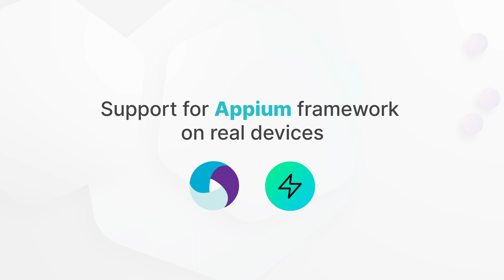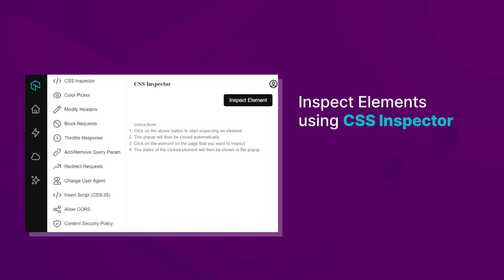What's New In LambdaTest💻 | Product Update Announcement April 2023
Watch this video to learn about the latest product features and updates to improve cross-browser testing for websites and web apps. Start FREE Testing

Perform live interactive cross-browser compatibility testing of websites and web apps on the latest mobile & desktop browsers

𝐕𝐢𝐝𝐞𝐨 𝐂𝐡𝐚𝐩𝐭𝐞𝐫𝐬 👀
00:00 Welcome!
00:16 HyperExecute
00:33 LambdaTest Analytics
00:42 Web Automation
00:51 LT Browser 2.0
01:07 Conclusion

📌 𝐊𝐞𝐲 𝐇𝐢𝐠𝐡𝐥𝐢𝐠𝐡𝐭𝐬 𝐨𝐟 𝐀𝐩𝐫𝐢𝐥 𝟐𝟎𝟐𝟑

📍 HyperExecute
✅ View Test History to get important insights into your test case.
✅ Archive unimportant or aborted team jobs.
✅ Support for Appium framework on real devices.

📍 LambdaTest Test Analytics
✅ New Widget - Job Queue Time Trends for HyperExecute.

📍 Web Automation
✅ Debug your Selenium tests using Telemetry Logs.

📍 Introducing the All-New LT Debug 2.0
✅ Record and Replay Tests using Chrome DevTools Recorder.
✅ Inspect Elements using CSS Inspector.
✅ Get the Pixel Color on the Screen using Color Picker.

Perform scalable and reliable cross-browser compatibility testing of your website and web app on the latest mobile and desktop browsers: